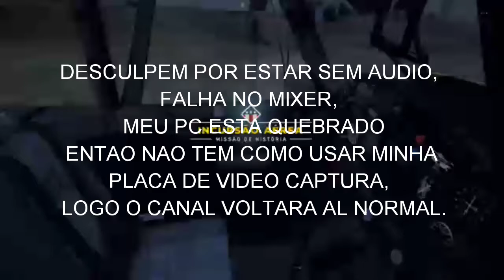Far Cry 5 parte 10: Achei uma Mina de ouro, estou rico! Fudendo o Governo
Far cry 5 (PARTE 17): A filha de Joseph, fomos sequestrados de novo
DOAÇÕES PARA O CANAL (QUALQUER VALOR)